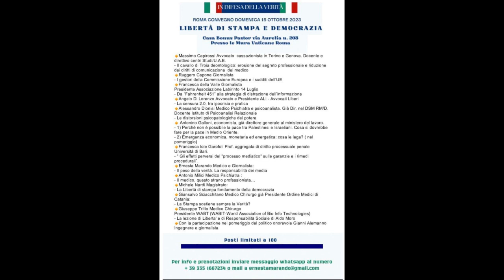Gianni Alemanno "La disinformazione del mainstream come strumento di guerra" Roma 15 Ottobre 2023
Intervento di Gianni Alemanno già Sindaco di Roma al convegno " Libertà di Stampa e Democrazia" tenuto a Roma il 15 Ottobre 2023. Il teitolo dell'intervento è "La disinformazione del mainstream come strumento di guerra".

Riprese e montaggio a cura di Ernesta Adele Marando